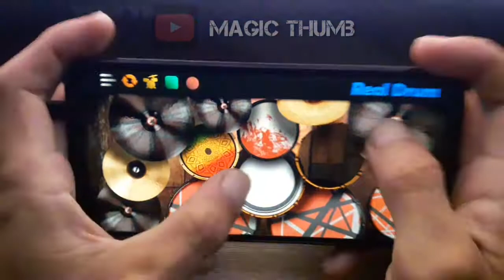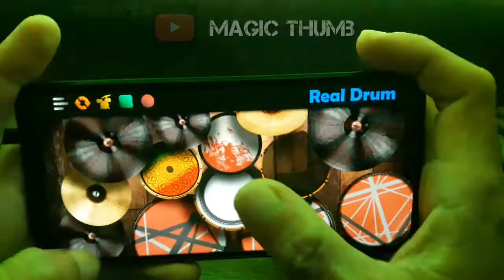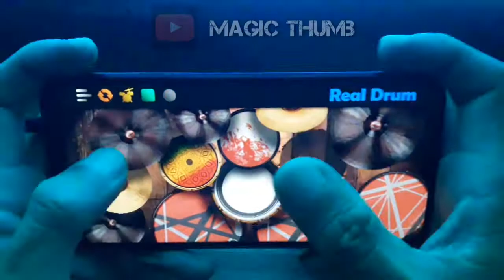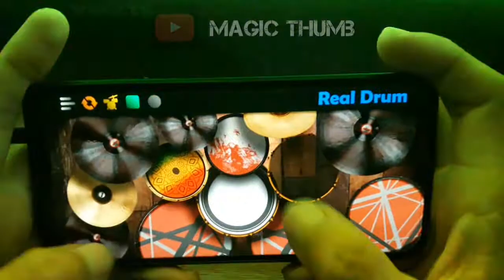Nirvana - Come As You Are (Real Drum Cover)